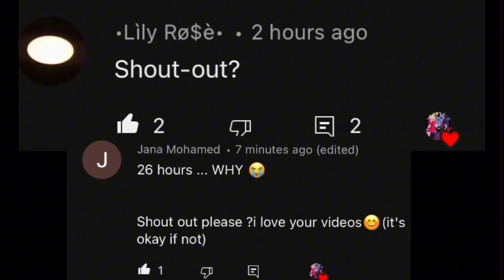Afton’s Season 2 Episode 7: …!?//My AU//⚠️LOUD SOUNDS & BRIGHT LIGHTS⚠️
Michael is going to the PizzaPlex to fix something someone broke and he takes Gregory with him!!

But when Gregory runs into the Security Guards, things get a little intense…

Other audio from CapCut
Screenshots: 138